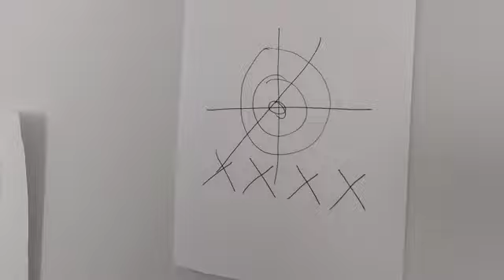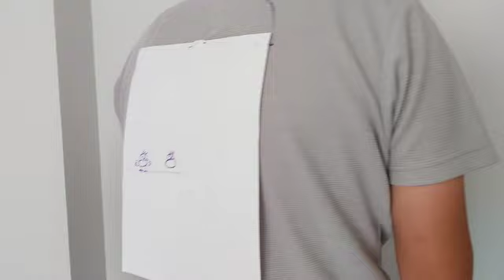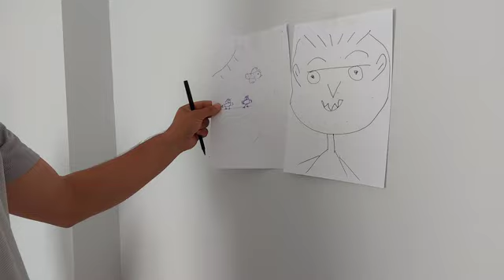BABAMLA RESİM YAPIYORUZ?مقالب في أخوي الكبير ليوم كامل !!